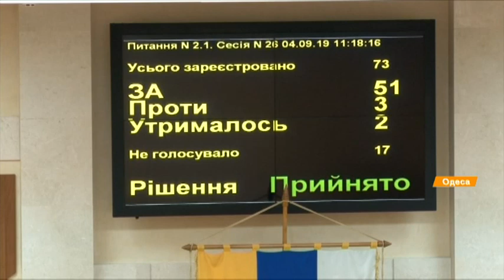Ройтбурд собирается в суд, а одесситы - на акцию протеста: скандальное увольнение художника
Роспуск Одесского облсовета будет инициировать фракция Батькивщина из-за нарушения закона областными депутатами при увольнении директора художественного музея Одессы Александра Ройтбурда, - сообщил заместитель председателя парламентской фракции Сергей Соболев. В среду депутаты проголосовали за увольнение Ройтбурда с должности директора и всколыхнули художественное сообщество.